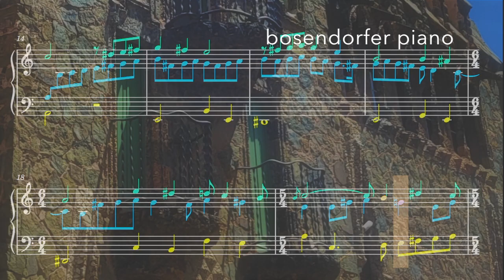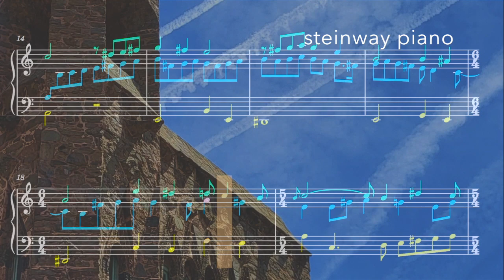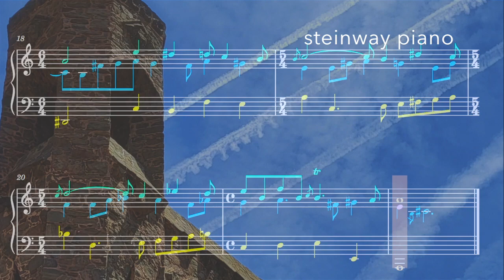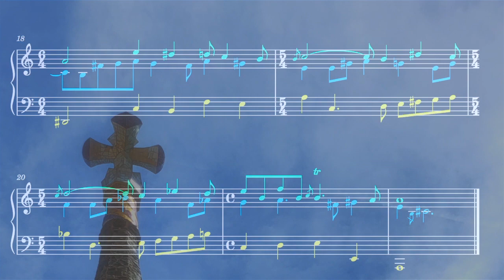fugue 1 • bosendorfer, steinway, yamaha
0:00 bosendorfer
1:03 steinway
2:07 yamaha

• these piano sounds are from an old logic program i'm using
• scrolling score via musescore 3.6